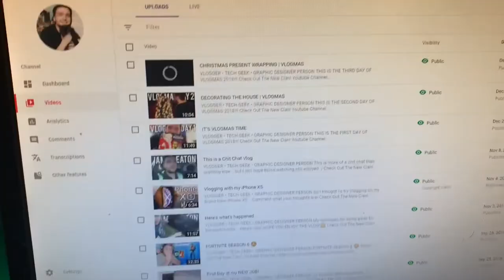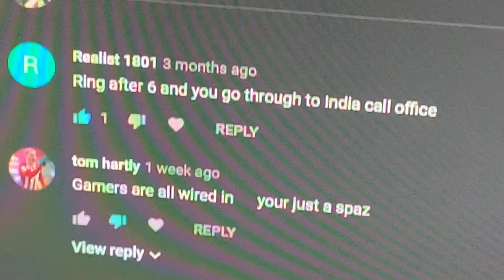RELAXING AFTER WORK | VLOGMAS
VLOGGER • TECH GEEK • GRAPHIC DESIGNER PERSON

THIS IS THE FOURTH DAY OF VLOGMAS 2018!!!

Need a Graphic Designer? →